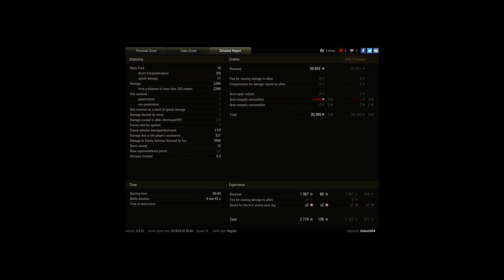6k Win8 Gore's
Player: Zulus2004